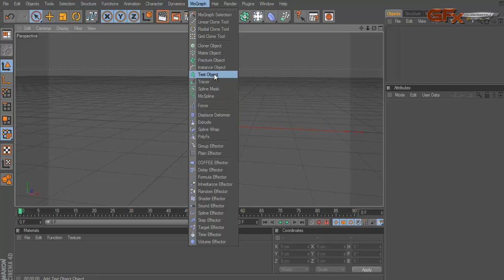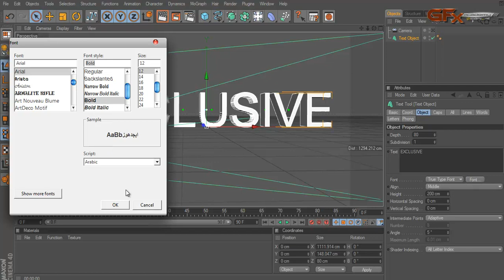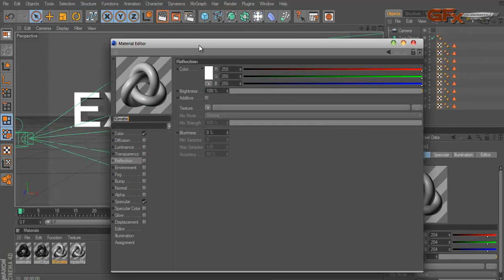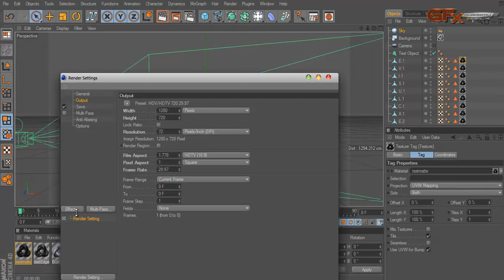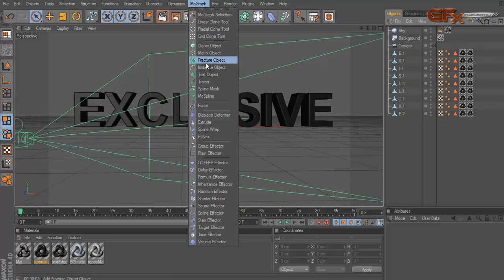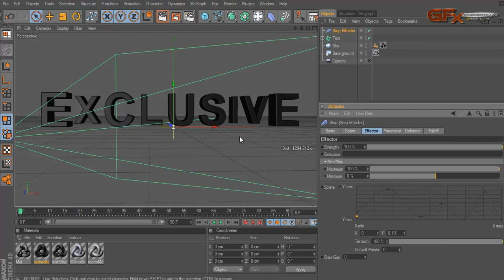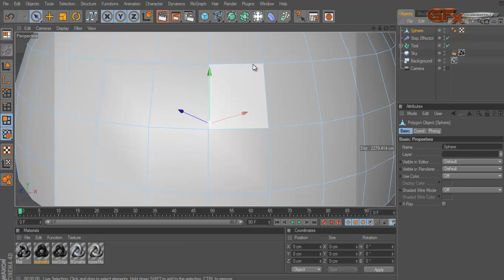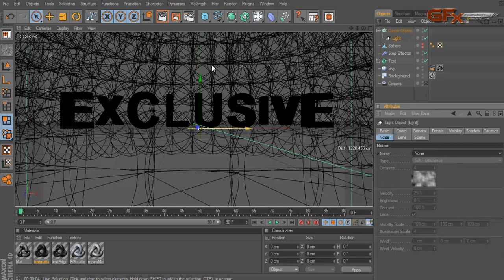MBCIdent_Execlusive_P01.mp4